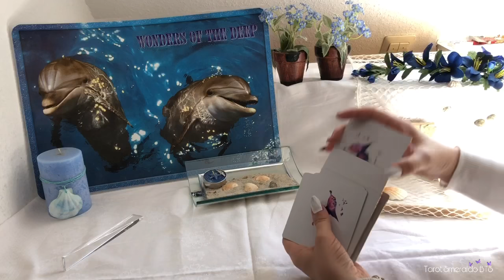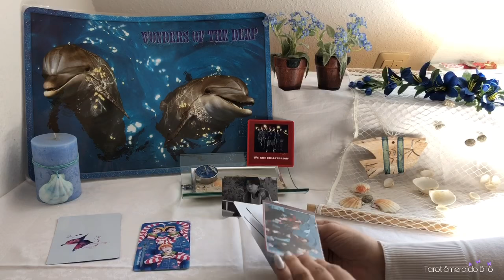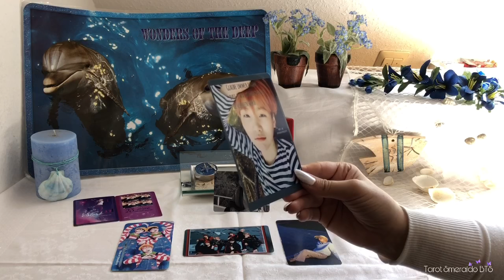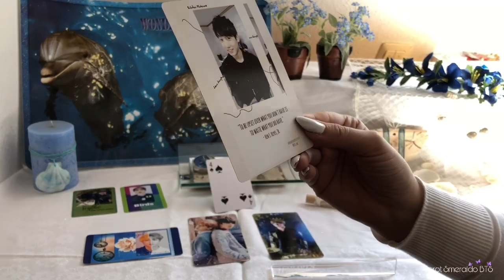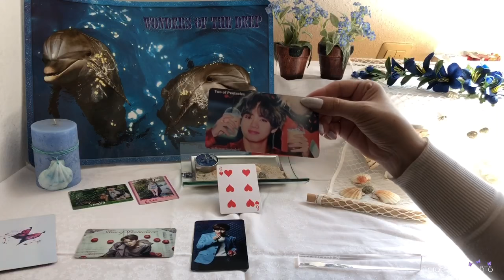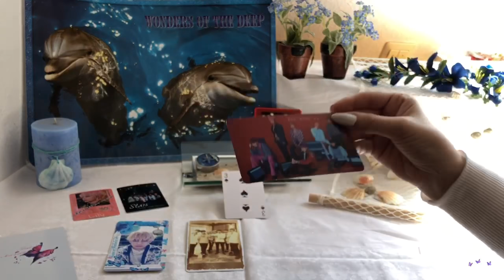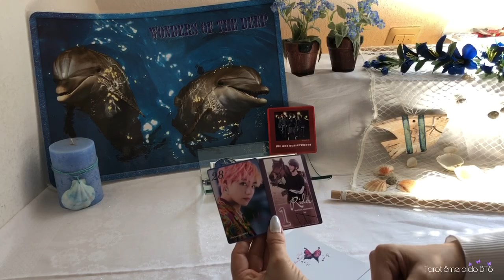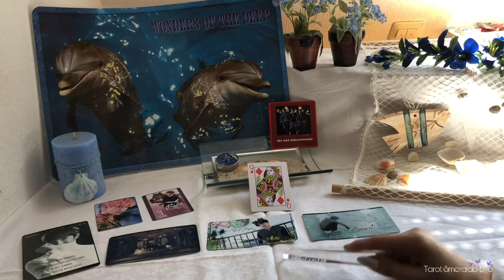BTS TAROT READING💜WHAT MAKES YOU BULLETPROOF💜